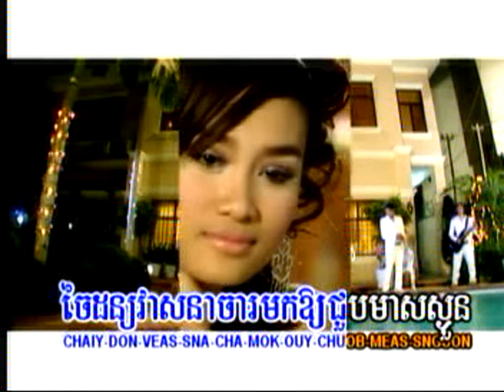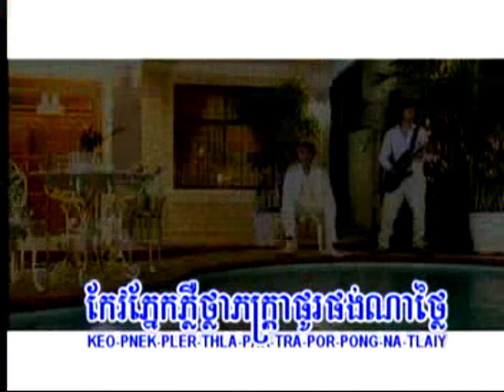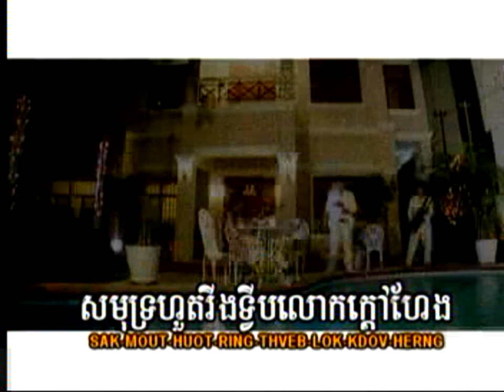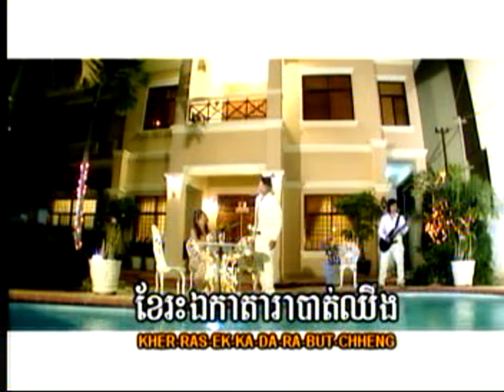U2 Vol 22 | ព្រួញស្នេហ៍ដោតចិត្ត | Prounh Sne Dout Chet | ខេមរៈ សេរីមន្ត